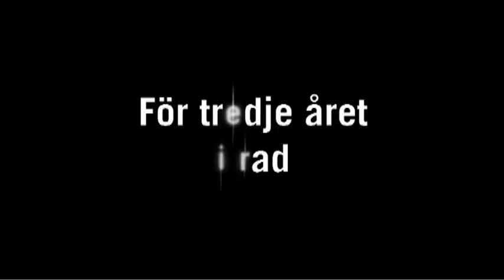Trailer - AIK Fotbolls säsongs-dvd 2008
Från 5 december kan du köpa årets säsongs-dvd i AIK Shop eller via aikshop.se. Årets dvd är den tredje i ordningen. Se till att hålla samlingen komplett!